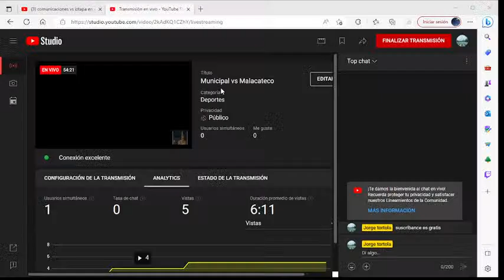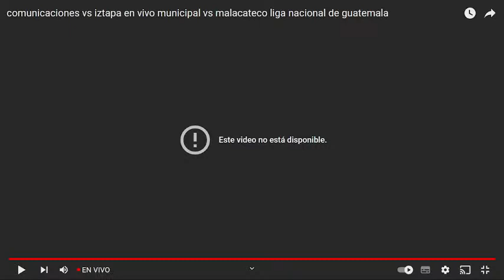Municipal vs Malacateco